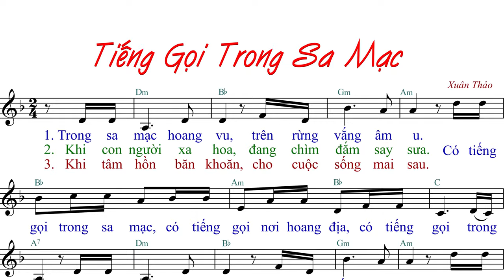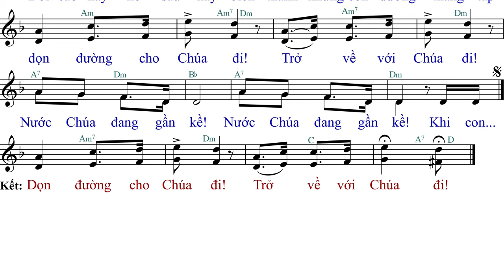Tiếng gọi trong sa mạc (tập hát) -Xuân Thảo- Anna Sao Mai